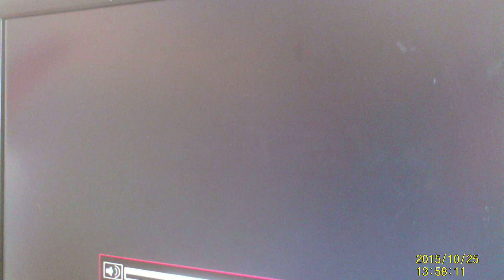Dragon ball xenverse play threw from the beggining